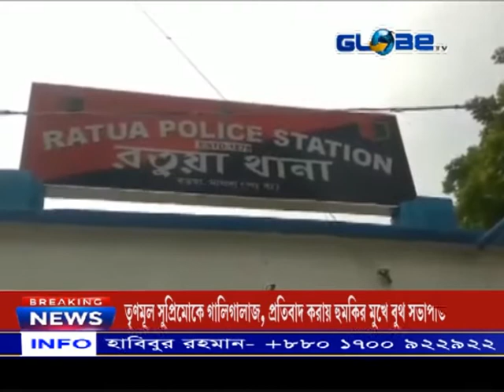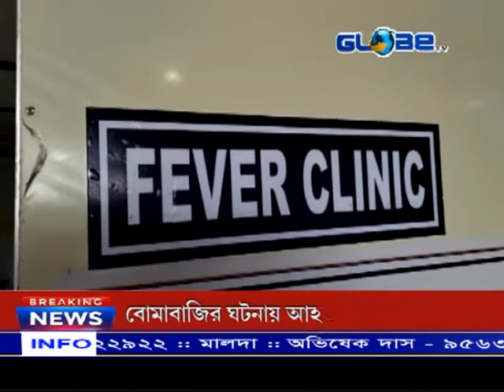GLOBE NEWS 03.06.2021